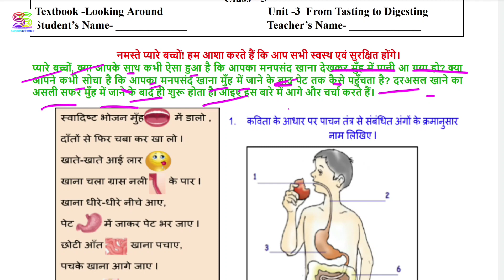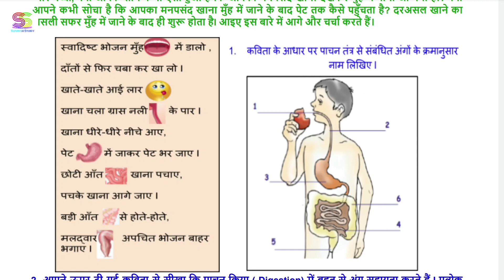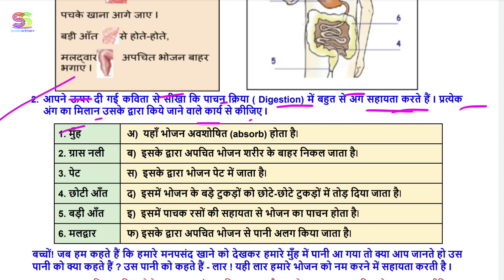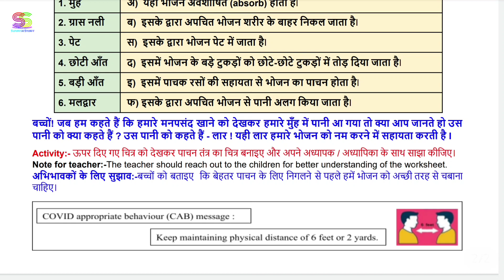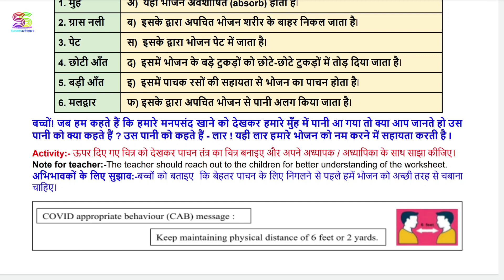Worksheet no. 112 B Date 18-11-2021 Class 5 th Subject - EVS